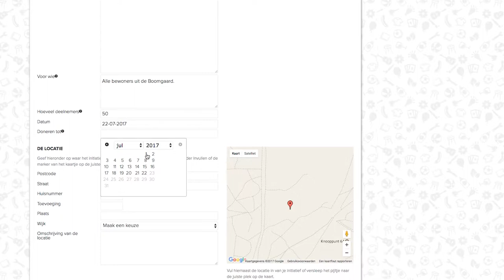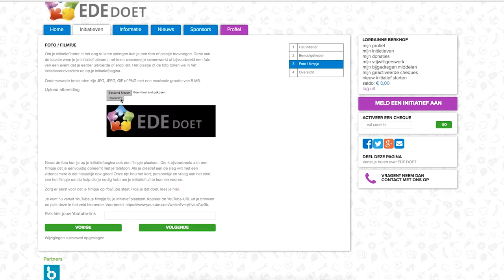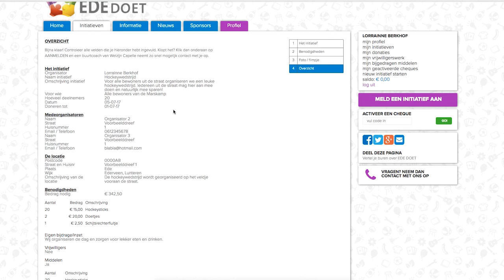Ede Doet initiatief aanmelden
In deze film krijgt u uitleg over het aanmelden van uw initiatief op Ede Doet.